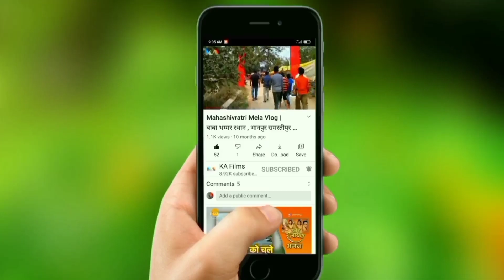समस्तीपुर , बिहार में बारिश के साथ बर्फ गिरे | Bihar Samastipur mein barf ke Gole gire | KA Films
बिहार के समस्तीपुर में बारिश
बिहार के समस्तीपुर में गिरा बर्फ का गोला ,
समस्तीपुर लेटेस्ट न्यूज़ , समस्तीपुर का खबर , समस्तीपुर के बारे में , समस्तीपुर में बारिश की संभावना , समस्तीपुर मौसम जानकारी ,
Not - इस वीडियो को बनाने का मकसद किसी की भी भावनाओं को ठेस पहुंचाना नहीं है

Thanks for coming KA Films